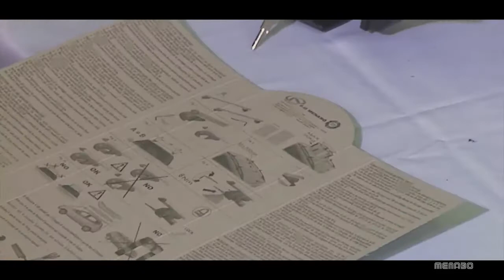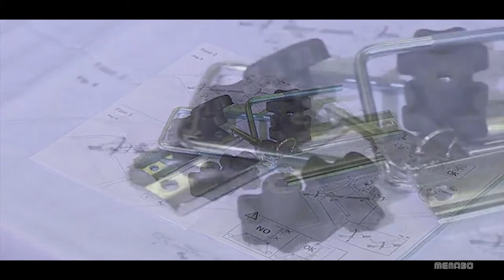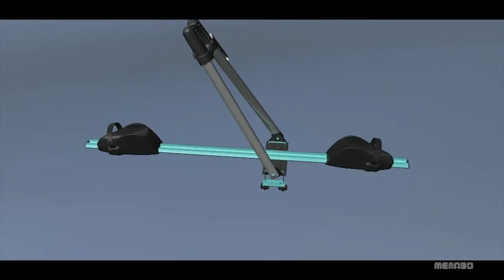BRIO Roof Bars & ASSO Bike Rack | MENABO